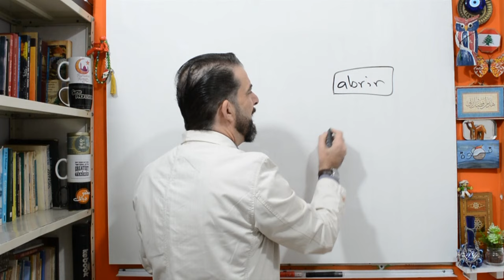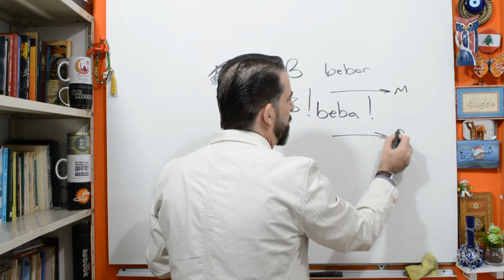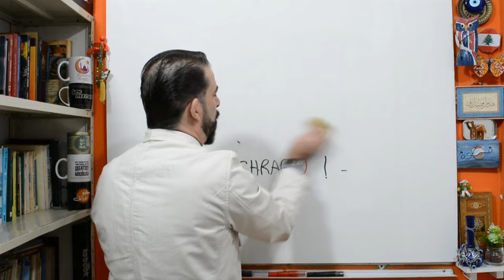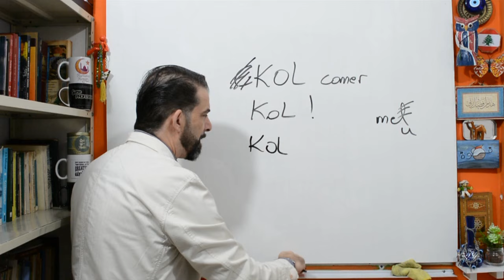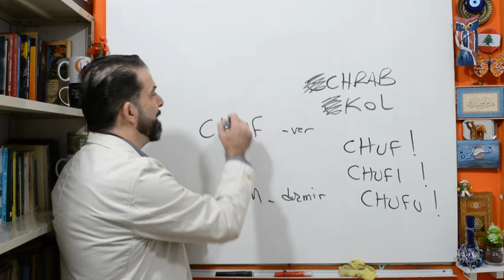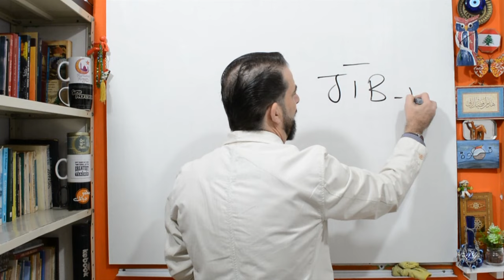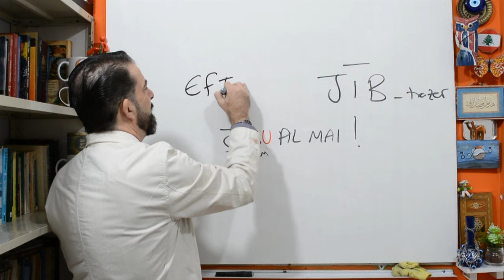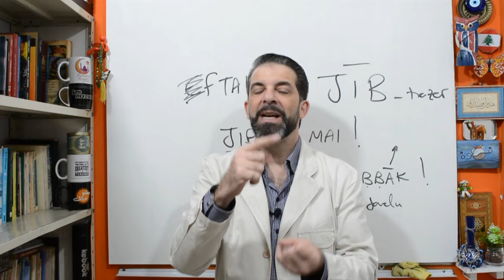Imperativo em Árabe! Aula 01 da 15ª Semana do Árabe!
Bem-vindos ao Grupo Fale Árabe! AHLA U SAHLA! اهلا وسهلا Temos o maior e melhor conjunto de conteúdos para o ensino da língua Árabe falada e escrita na América Latina! Você pode começar hoje, se quiser! De qualquer lugar do mundo! Vai aprender muito inchAllah! A 15ª Semana do Árabe acabou, mas os cursos estão ativos, por favor, clique nos links abaixo para conhecê-los melhor. E se quiser se inscrever, basta clicar em "Comece Agora":

- Ficou na dúvida por onde, com qual curso começar?! Por favor, assista a este vídeo:

SALAM!